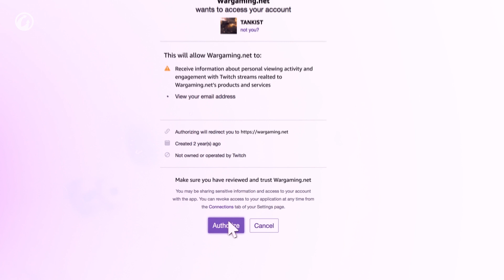Pacote de Ajuda Hotel com Twitch Prime | World of Tanks Brasil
Bem-vindo ao mais novo mês com um novíssimo Pacote de Ajuda! A oferta de Setembro acaba de chegar, tanqueiros. O Pacote de Ajuda Hotel apresenta um comandante mercenário exclusivo apelidado de"" O Caçador ""(totalmente treinado com Consertos, Faz-Tudo e Sexto Sentido), dois clássicos veículos Premium de aluguel, um monte de consumíveis e muito mais!

Tudo o que você precisa para conseguir tudo isso é um par de minutos e uma assinatura do Twitch Prime. Assista ao vídeo para descobrir como solicitar o Pacote de Ajuda Hotel. Boa sorte no campo de batalha!

Ah, e não se esqueça do King Tiger Capturado!

Let's Battle!